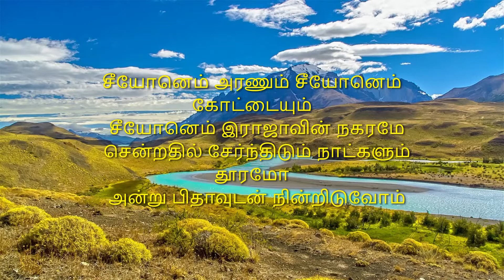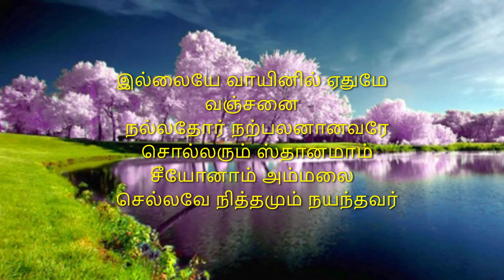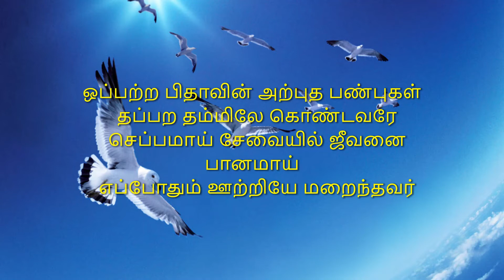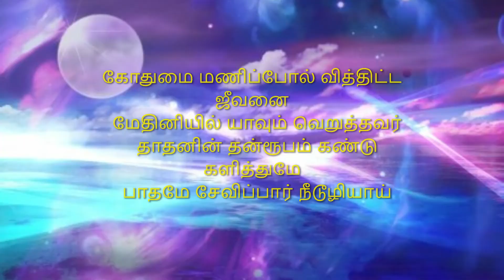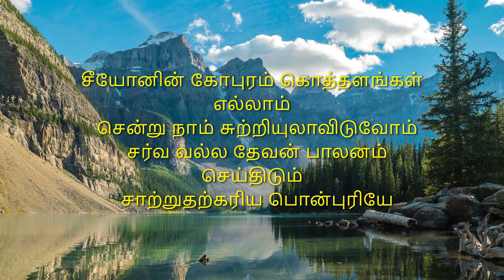TPM TAMIL SONG NO- 414 WITH LYRICS | சீயோனெம் அரணும் |SEOYONUM ARANUM | TPM CHENNAI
TPM CHENNAI | TPM SONGS | TPM TAMIL SONGS|TPM 2020 CONVENTION SONGS|TPM MALAYALAM SONGS |

Kindly pray for our ministeries.